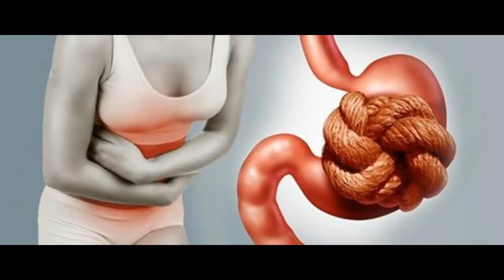التخلص من الإمساك بطريقة طبيعية Traiter la Constipation de Manière Naturelle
*طريقة علاج الإمساك
* Traiter la Constipation de Manière Naturelle
التخلص من الإمساك بطريقة طبيعية

jus Détox et magique contre la constipation
 عصير سحري ضد الإمساك وفي نفس الوقت دتوكس
السلام عليكم:ذا اعجبك محتوى هذه القناة كن أول من يتوصل بجديدي بتفعيل خاصية جرس التنبيهات لكي تصلك فيديوهاتي

* les ingrédients :
- les prunes :500 gr
- 1litre d'eau
- deux Oranges :
  Trancher les
  oranges en
  petits morceaux,
- le miel : deux cuillères
* * المقادير :
- البرقوق: 500 غرام
- 1 لتر من الماء
- اثنان من البرتقال:

  مقطع
  قطع صغيرة
- عسل: ملعقتان

مرحبا بأسئلتكم وبإقترحاتكم